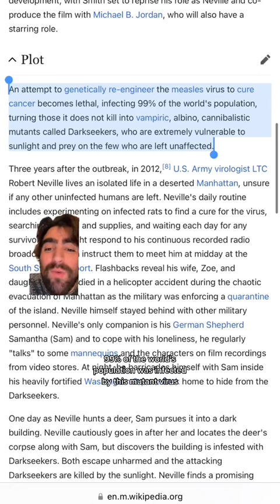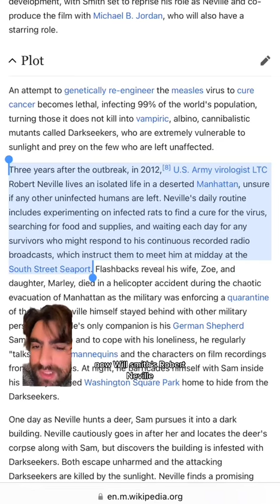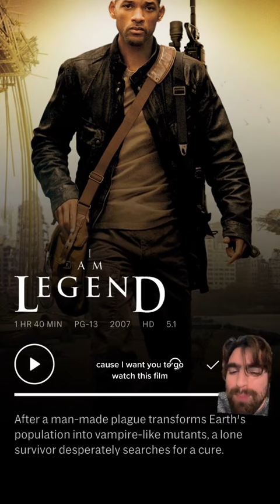What would you do if you were the last human on earth? 😳